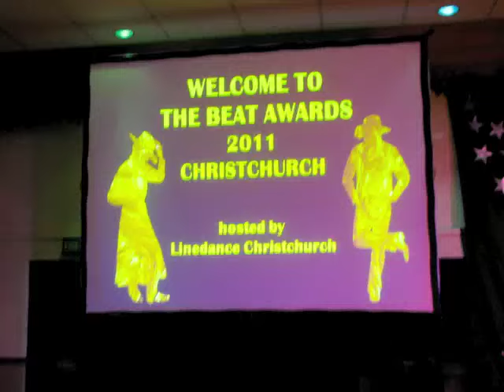BeatAwards2011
High Five Reunion Demonstration
Christchurch, New Zealand, 2011